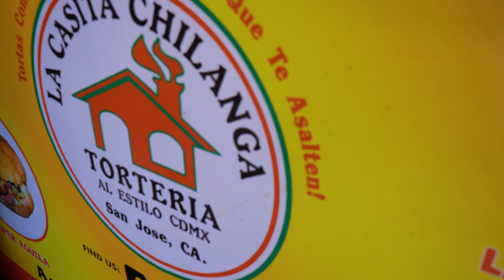Ferdie El Foodie Ep. 1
Ferdie is an up and coming Latin American food critic. But he may not know Latin cuisine as well as he thinks he does.